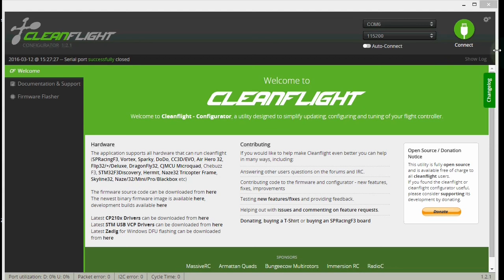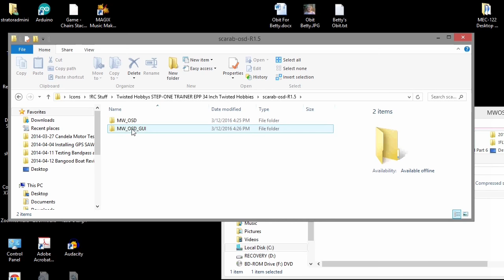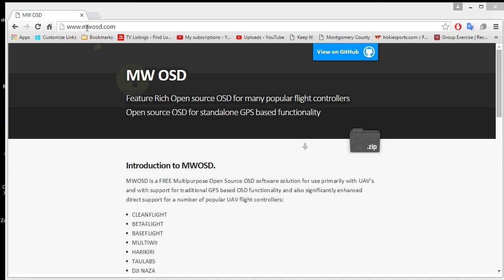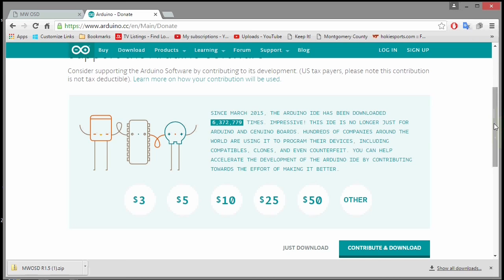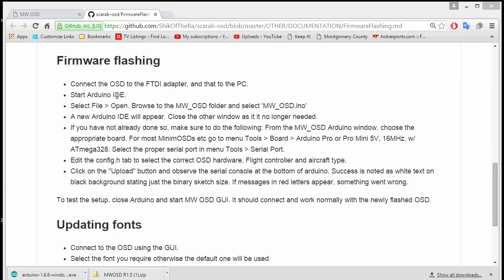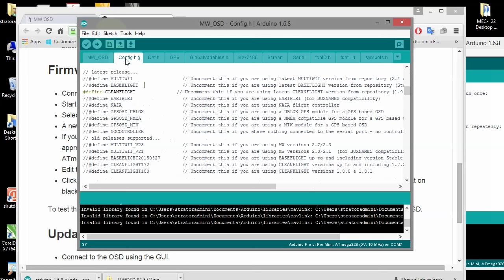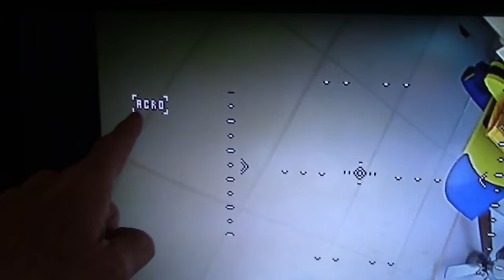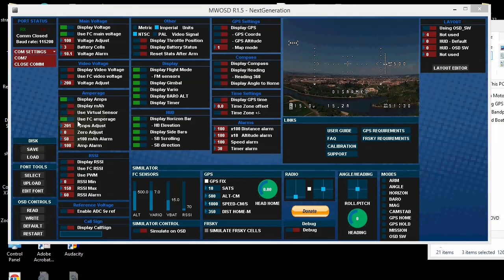BeeRotor FC Airplane OSD Setup with Cleanflight Part 2 (MW OSD Update Firmware, Configure)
Setting up the BeeRotor flight controller OSD to display battery voltage, current, altitude and artificial horizon using the Multi Wii configuration tool and the Cleanflight configuration tool.